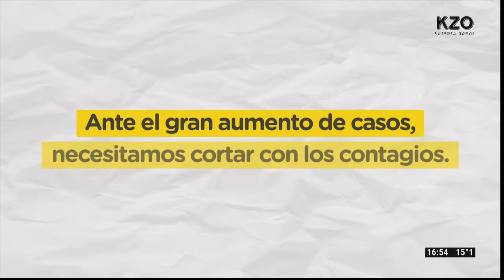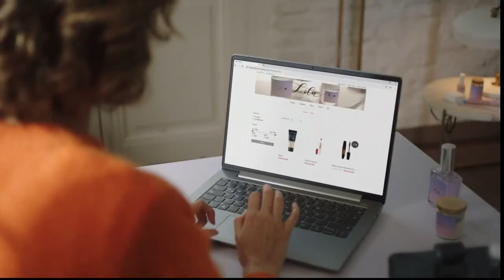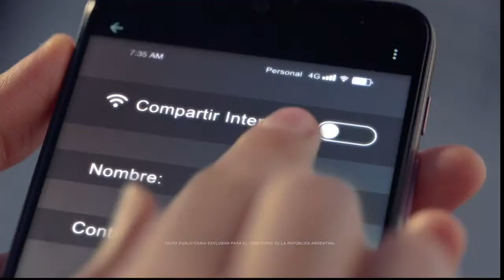GOSSIP - PROGRAMA 14/06/2021